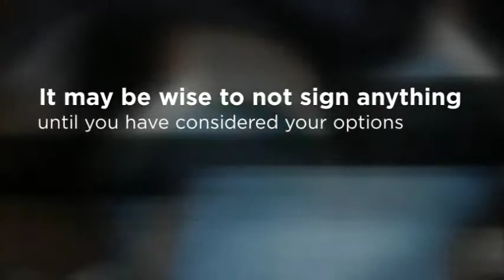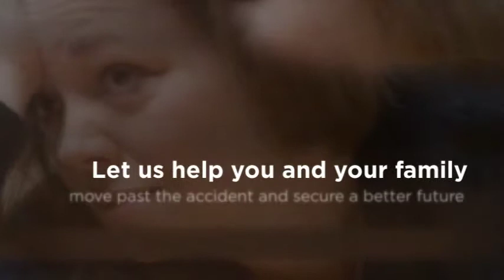Auto Wreck Compensation Sedalia Law Office of Rick Koenig